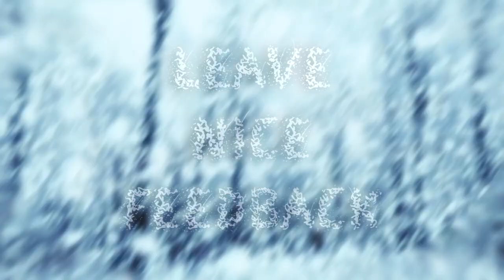New Crazy Sion Hex Flash + Q Bug Captred By TheBausffs !! | League of Legends Bugs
Thebausffs Was Trying Some Combos On Practice Tool Then Colapsed Into Hex Flash + Q Bug
That Cause The Range of The Q Kinda Move Farther !! Wierd Bugs !!